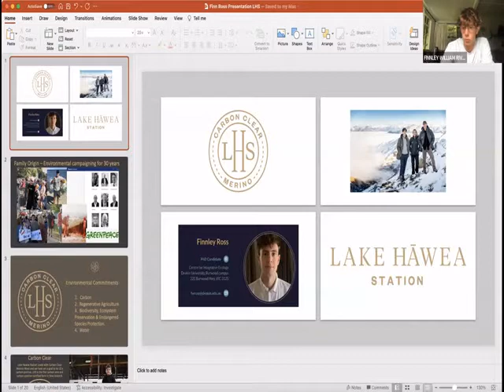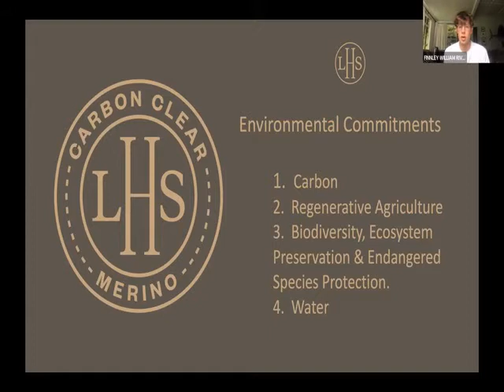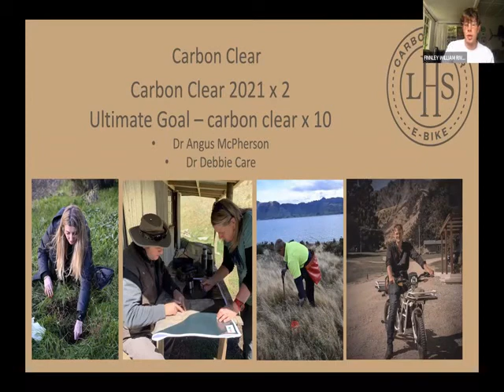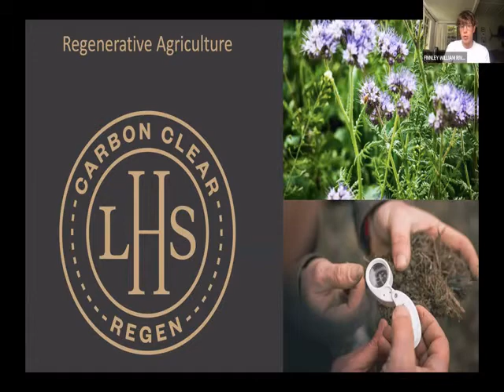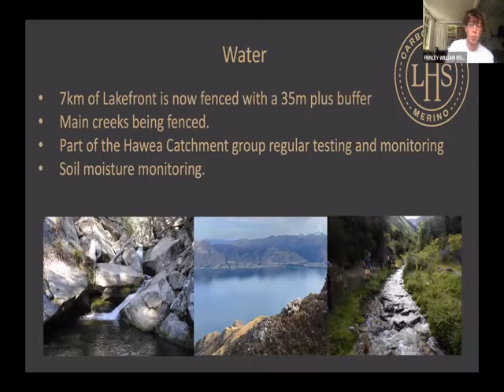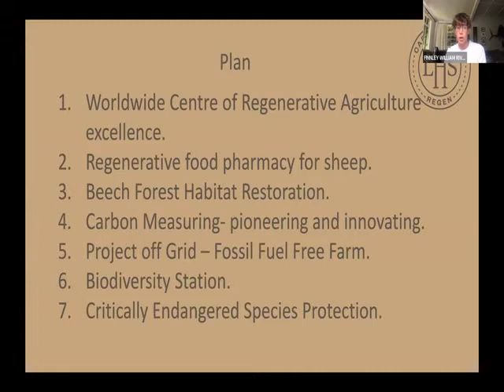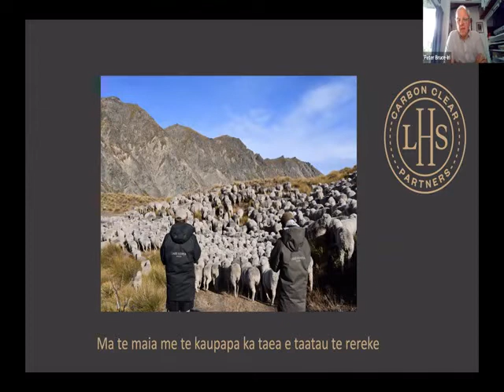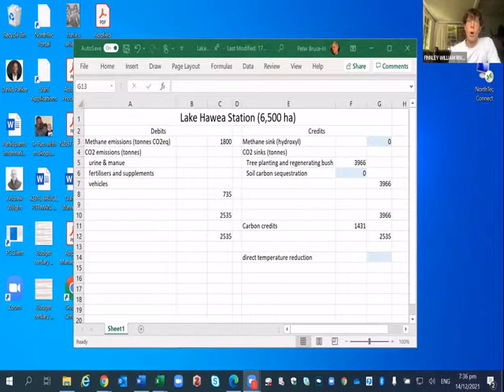Finn Ross of Lake Hawea Station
Finn Ross featured in this Climate Action Tai Tokerau video. He talked about Lake Hawea Station’s pathway to carbon positive certification including:
regenerative practices on the farm, plans for a voluntary carbon market, animal health and well-being, and the seaweed connection.